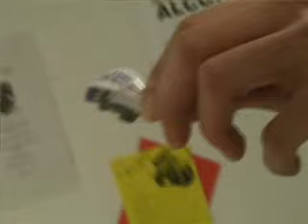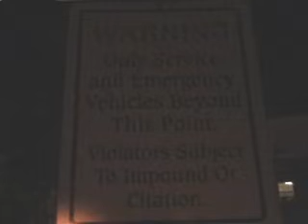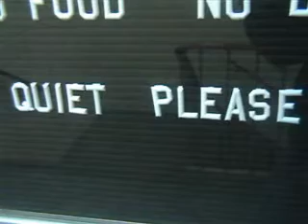Takeoff To Tragedy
Fun with an airplane ends with tragedy
go here too:

thats Grants page ^^